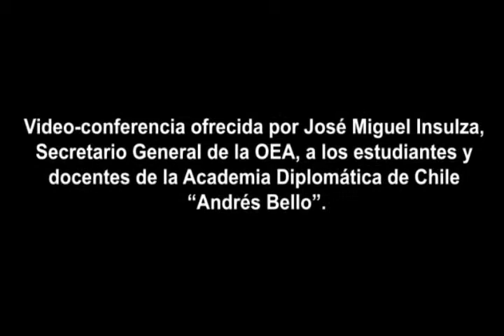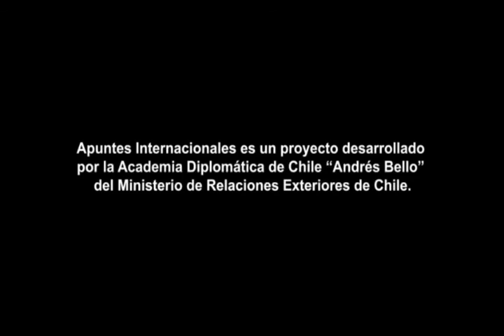Video-conferencia José Miguel Insulza - Parte I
Video-conferencia ofrecida  por José Miguel Insulza, Secretario General de la OEA, a los estudiantes y docentes de la Academia Diplomática.
@ Abril 2011 Apuntes Internacionales es una iniciativa de la Academia Diplomática "Andrés Bello", del Ministerio de Relaciones Exteriores de Chile. Este documento audiovisual es parte de su "Biblioteca Virtual". Las opiniones incluidas en él son responsabilidad de quien las emitió y no reflejan necesariamente la opinión de Ministerio de Relaciones Exteriores. Autorizada su reproducción, citando al medio y al autor.